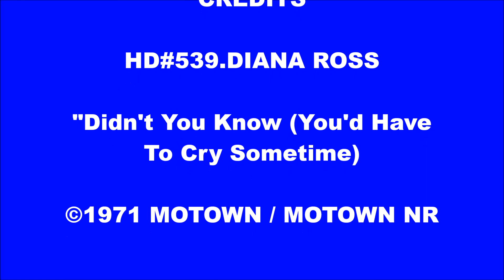HD#539.Diana Ross1971 - "Didn't You Know (You'd Have To Cry Sometime)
MotownMagic1959
You'll know Gladys Knight and The Pips original of this which was a great fav; of mine, but as you know, I like to add those versions that never saw the light of day.  So this one by Diana Ross is fascinating as a version isn't it?  Perhaps you'd like to let me know what you think eh?  Cheers,  JOHN